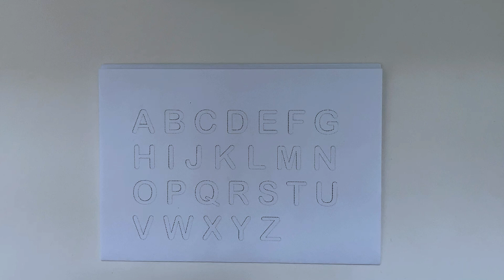ABCD learning for kids | Learn to Write Alphabet | A for Apple B for Ball, Alphabets | Kids class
abcd abcd
a se anar
colour
colours name
abc 123
color song
123 song
numbers song
abcd
abc song
abc
ABCD a to z alphabets,a for apple 🍎,Nursery rhymes,phonics song,